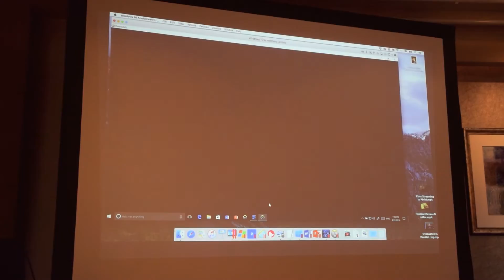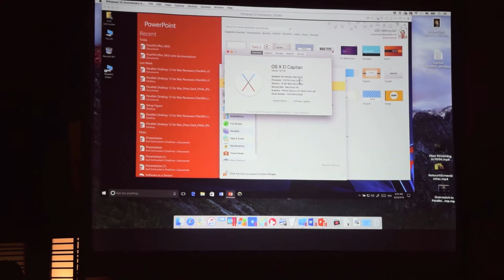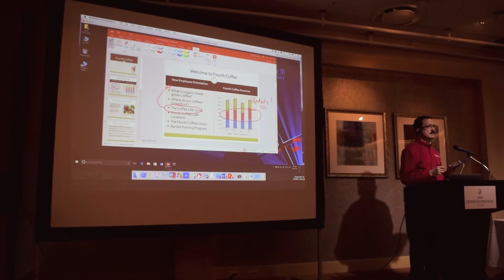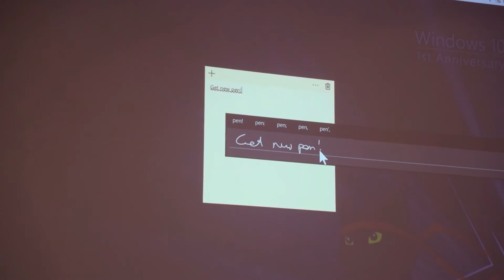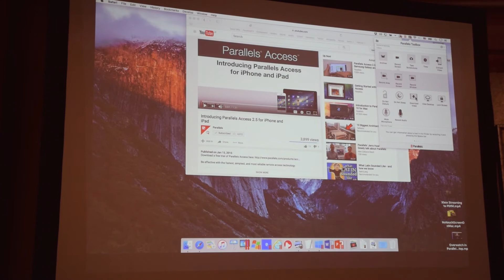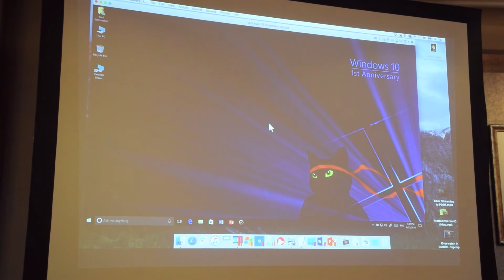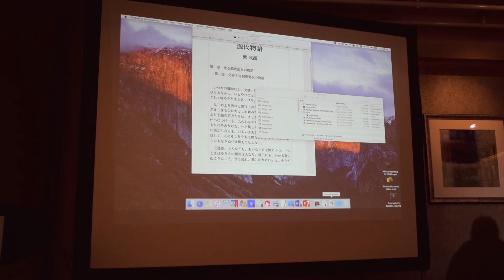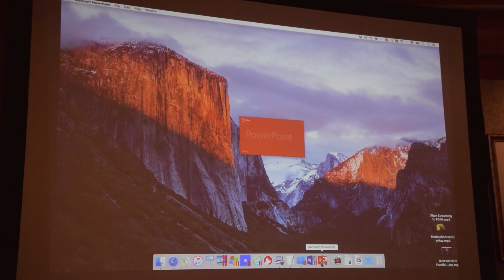パラレルス「Parallels Desktop 12 for Mac」製品説明会レポート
パラレルスが行った「Parallels Desktop 12 for Mac」製品説明会レポート